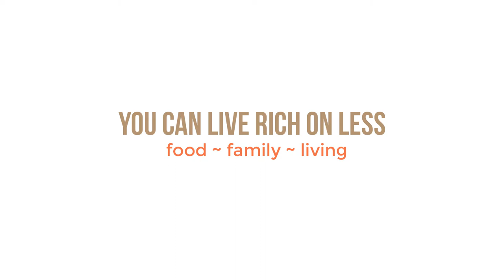What's the Secret to the Perfect Pumpkin Pie Recipe?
This amazing pumpkin pie recipe is so easy and delicious to make it will be perfect for your holidays! Just a teeny splash of Kahlua takes this Pumpkin Pie recipe to the next level and the gingersnap pie crust is delish.

🎥👀 KEEP WATCHING 👀

🙌 SAY HELLO

Hi there! My name is Judy Kahansky and I am the blogger and YouTuber behind Pie Lady Bakes. I teach beginner bakers how to make easy desserts, delicious pies and pie crust and other yummy desserts!

1️⃣ I help families create delicious desserts from recipes I learned from my Mom and Grandma, passed down through our family, and I love sharing them with you!

2️⃣ I help everyone get started on how to bake, and how to bake pies especially.

Pieladybakes is a participant in the Amazon Services LLC Associates Program, an affiliate advertising program designed to provide a means for sites to earn advertising fees by advertising and linking to amazon[.]com.